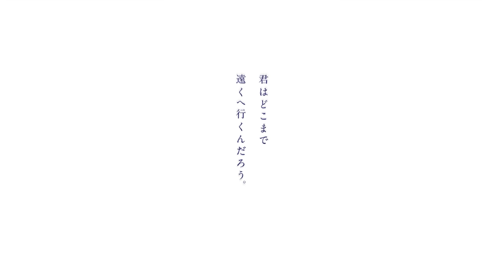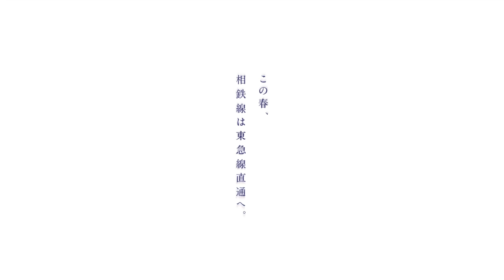相鐵東急直通紀念影片 CM 「父親與女兒的相處光景」(繁中)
片中使用歌曲:
PUNPEE『タイムマシーンにのって』× ハナレグミ『家族の風景』
演員:
小田切讓、山﨑天（櫻坂46）
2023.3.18起相鉄線・東急線可以互通轉乘